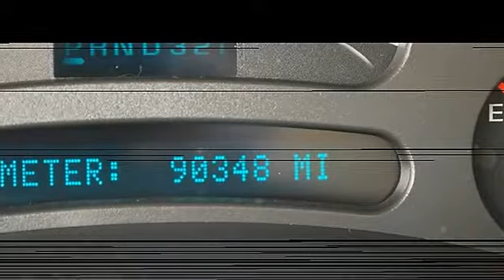0 - Classic Dealer Group